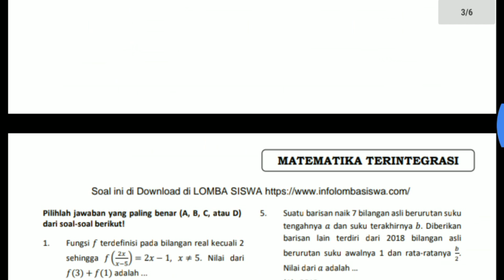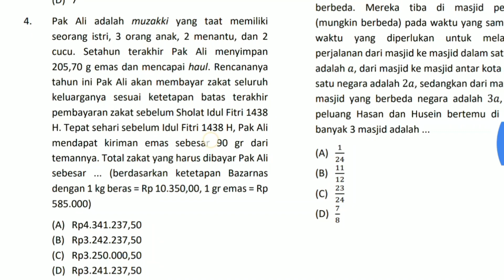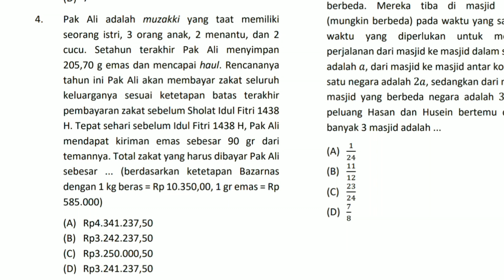MUDAH BANGETT !! PREDIKSI KSM 2019 TENTANG ZAKAT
Kompetisi Sains Madrasah (KSM) adalah sebuah ajang berkompetisi dalam bidang sains yang diselenggarakan oleh Kementerian Agama Republik Indonesia. Kompetisi Sains Madrasah pada awalnya hanya diperuntukkan bagi siswa madrasah (ibtidaiyah, tsanawiyah  dan aliyah) saja, namun sejak tahun 2016 KSM dapat diikuti pula oleh siswa yang berasal dari SD, SMP maupun SMA yang berada dibawah naungan Kementerian Pendidikan dan Kebudayaan[1].

Grup Telegram - Prediksi KSM 2019
Link : Prediksi KSM 2019